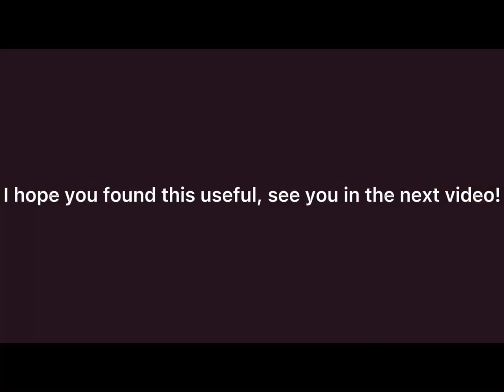Best Way To Grind In Build A Boat (you probably already know this)